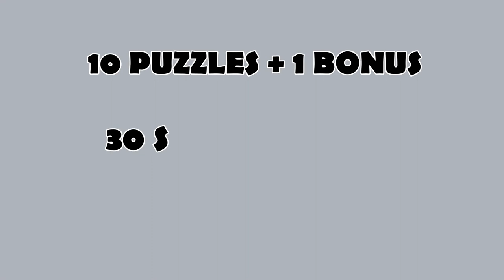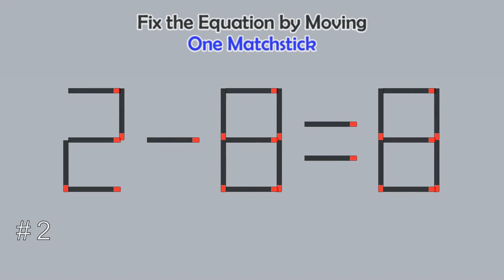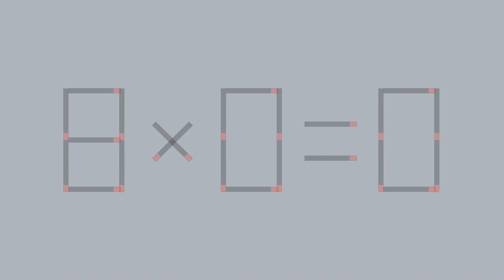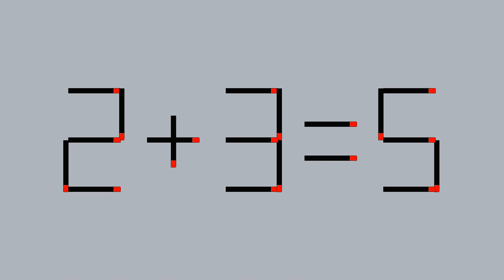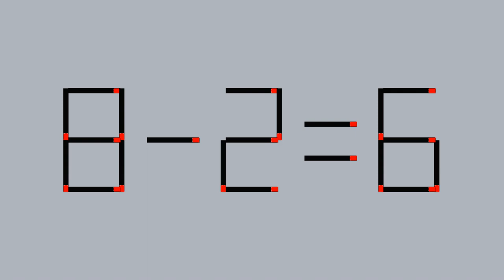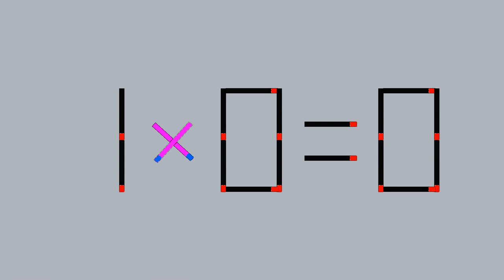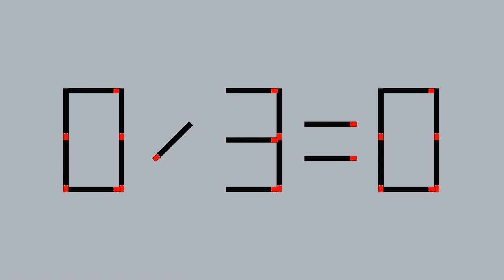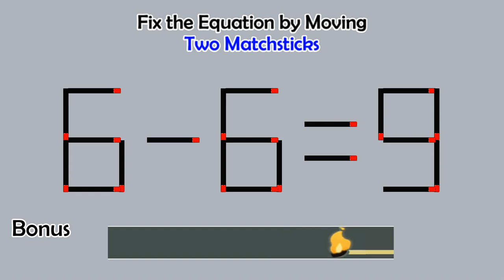Matchstick Studio # 26 | Fix the math equation by moving one or two matchsticks| Can you fix it?